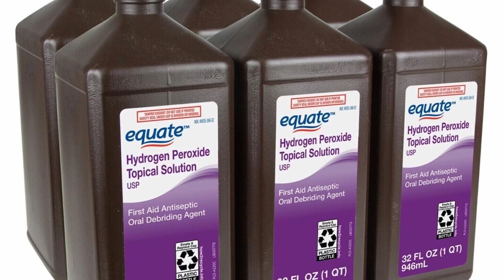¡Me apliqué agua oxigenada en las axilas y esto es lo que sucedió después de 2 veces!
¿Has oído hablar de utilizar agua oxigenada en las axilas? ¿Para qué se hace eso? ¿Cuáles son los beneficios generales del agua oxigenada en esta aplicación? ¿Vale la pena practicar este método en uno mismo? Vamos a abordar estas preguntas, y al final del vídeo, hablaremos sobre las características de la aplicación de agua oxigenada y las precauciones a tomar. ¡Disfruta del vídeo!